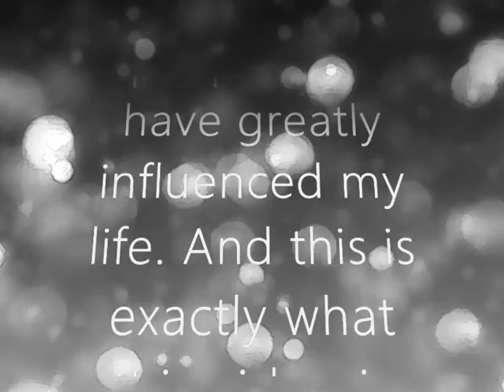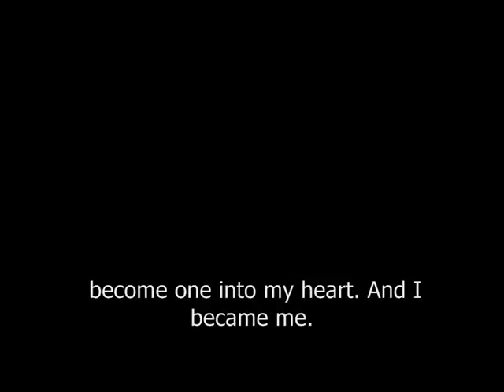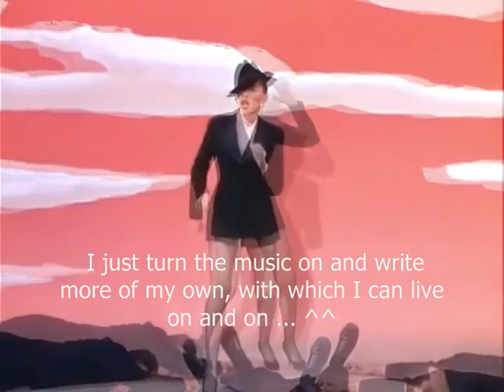Thank you and my story! (2016 - Lilli Palmer, Pia Douwes, Judy Garland)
On this planet there were three special people who have greatly influenced my life. And this is exactly what this video is about. ^^
(engl. Version)